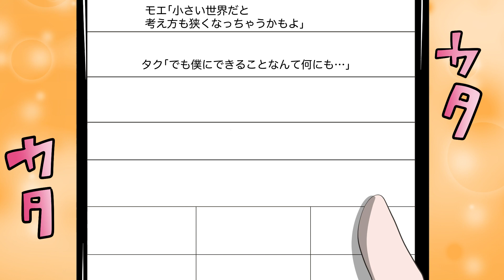不登校の僕を立ち直らせてくれたのは、保健室で出会ったヤンキー先輩女子【恋愛マンガ】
作画：恋愛偏差値2
脚本：さんだゆう

5分でキュン死の動画をお届け♪ あなたの恋愛偏差値上げちゃお！

毎週1〜2本18時更新のマンガ動画チャンネル！

※当チャンネルに掲載されているコンテンツ（文書、映像、音声等）は、オリジナルの動画であり、著作権法、関連条約・法律で保護されています。これらのコンテンツについて、許可なく複製、転用等する事は法律で禁止されています。